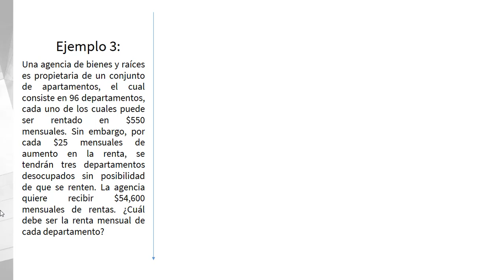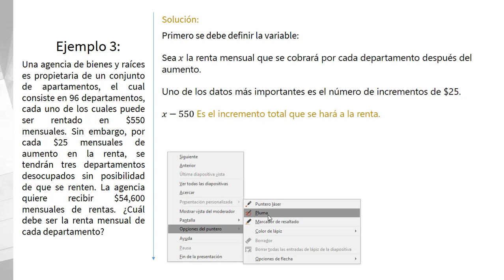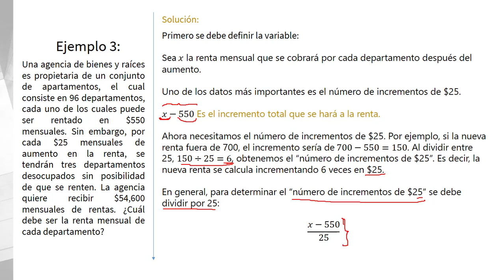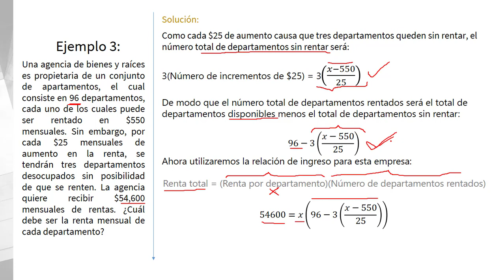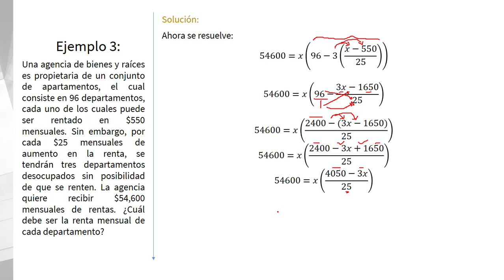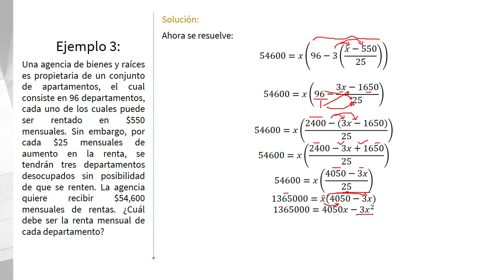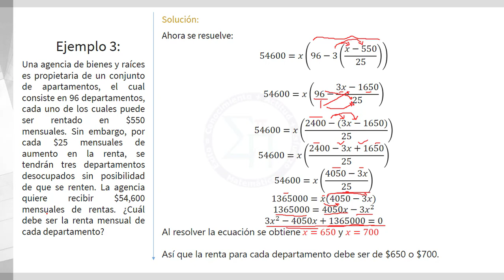Ejemplo 3: Renta de un apartamento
Se explica un ejemplo resuelto del libro Matemática para Administración y Economía, de Heaussler. El enunciado es el siguiente:
Una agencia de bienes y raíces es propietaria de un conjunto de apartamentos, el cual consiste en 96 departamentos, cada uno de los cuales puede ser rentado en $550 mensuales. Sin embargo, por cada $25 mensuales de aumento en la renta, se tendrán tres departamentos desocupados sin posibilidad de que se renten. La agencia quiere recibir $54,600  mensuales de rentas. ¿Cuál debe ser la renta mensual de cada departamento?